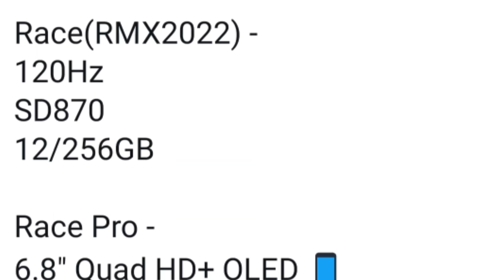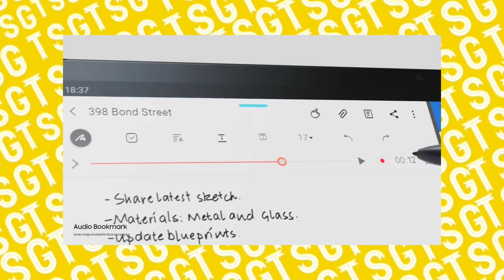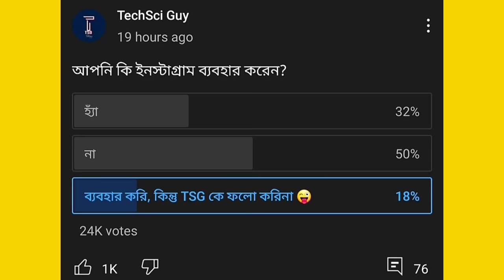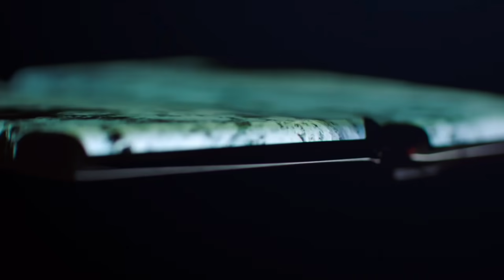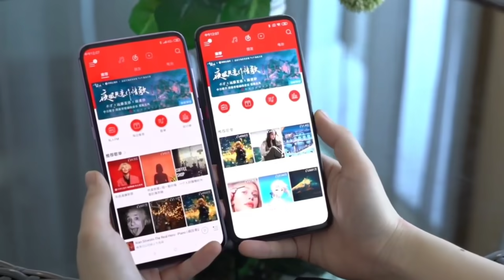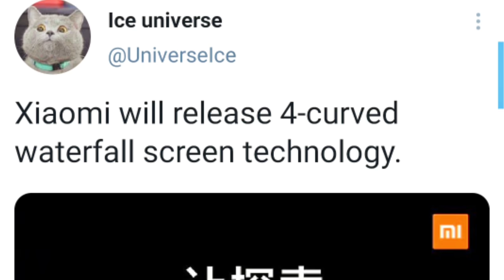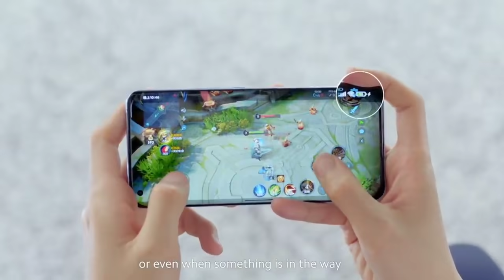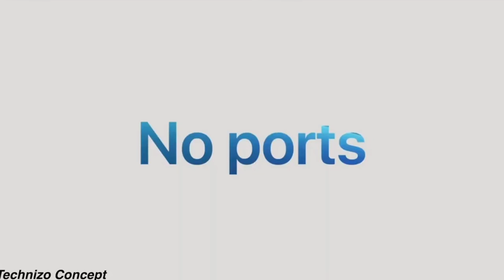ওয়াটারফল ডিসপ্লে + পোর্ট নেই + ক্যামেরা নেই 🔥🔥🔥 শাওমির চারটি ফোন 💥 | Realme Race এইমাসে